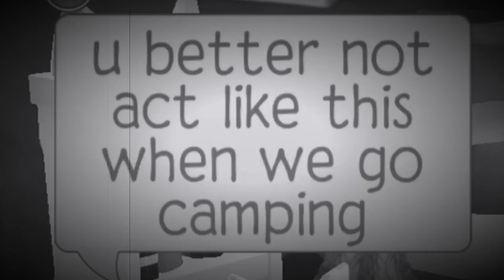❄️\\Kidnapped - (An AJPW Skit) Part 2 (The End)//❄️